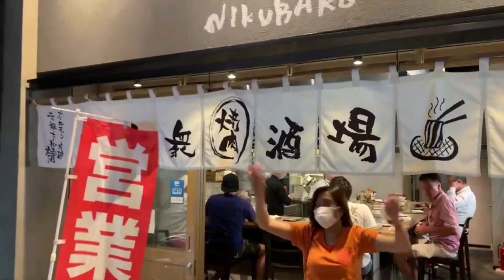広島 美味しい 焼肉 ,NIKUBAKO Restaurant /Barbecue Mukbang/ Ms,lemon 🍋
NIKUBAKO Restaurant, Barbecue
Hiroshima Yagenbori

有り難うございます